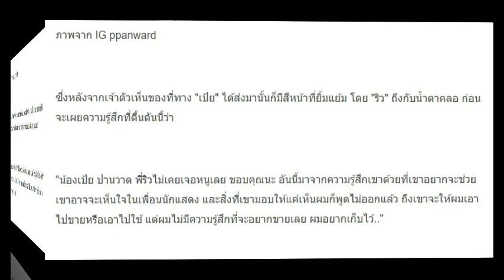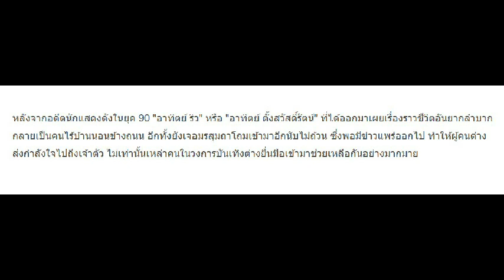อาทิตย์ ริว" น้ำตาคลอ "เป้ย ปานวาด" มอบของช่วยเหลือเพื่อให้นำไปขายต่อ